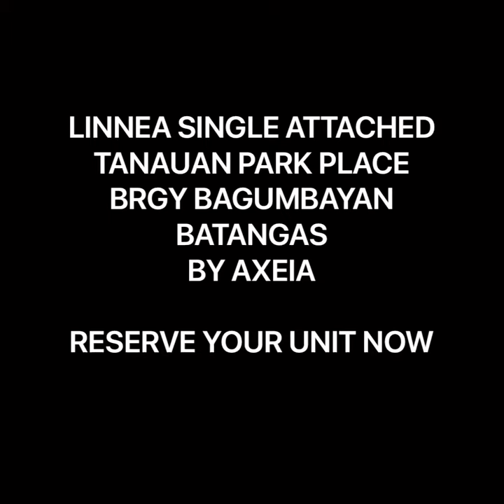❤️LINNEA SINGLE ATTACHED TANAUAN PARK PLACE BRGY BAGUMBAYAN BATANGAS BY AXEIA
❤️LINNEA SINGLE ATTACHED
TANAUAN PARK PLACE
BRGY BAGUMBAYAN
BATANGAS
BY AXEIA

2.9M+
RF 12k
LOT AREA:101 sqm
FLR AREA:77.25 sqm
GMI 53k